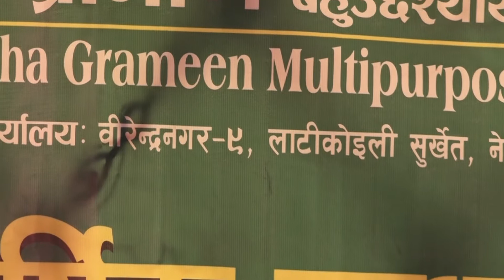बौद्ध ग्रामिण बहुउद्देशिय सहकारी संस्था लि १९ औं वार्षिक साधारण सभा || बड्डिचौर, सुर्खेत